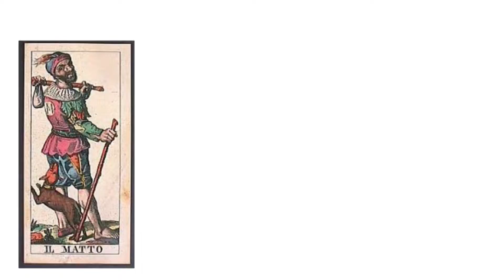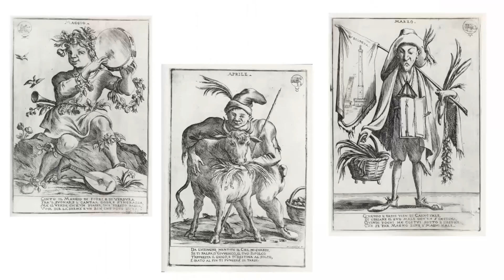L'ALMANACCO DEL GIORNO PRIMA - 1a Puntata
(2a stagione)